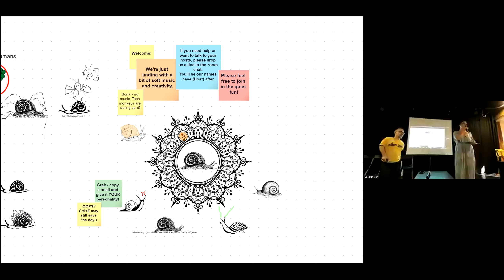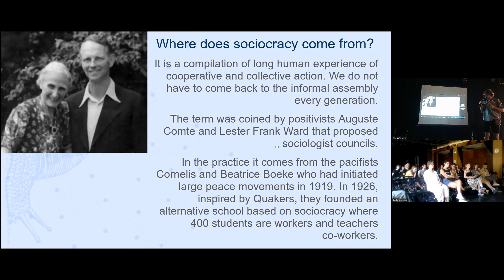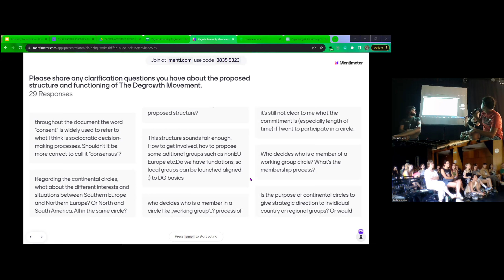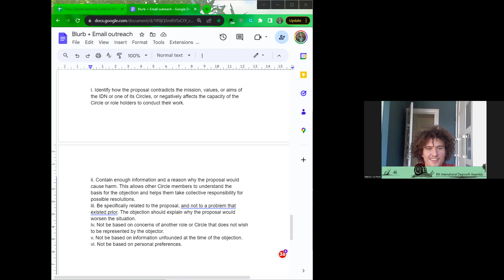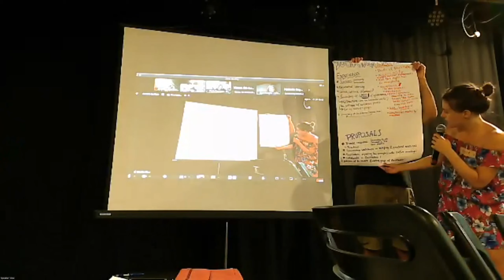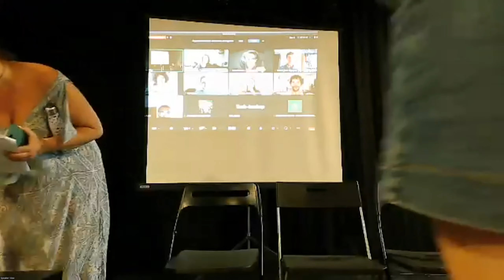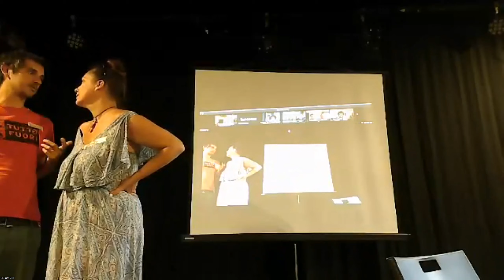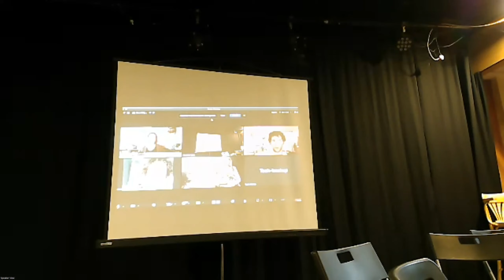4th International Degrowth Movement Assembly - Zagreb 2023